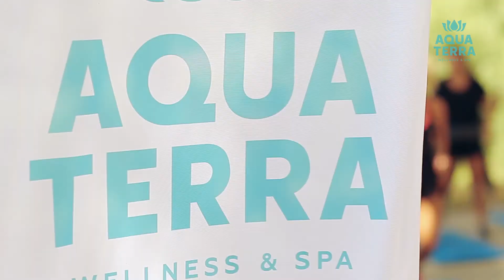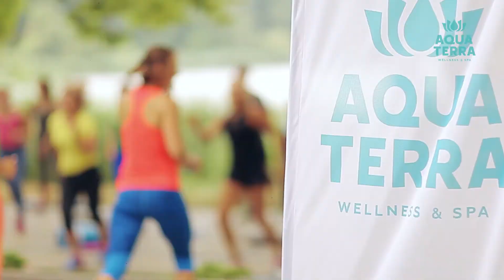Утренняя тренировка - Cardio Power